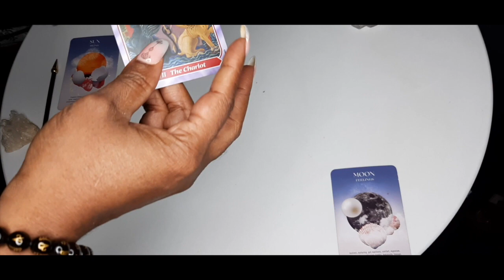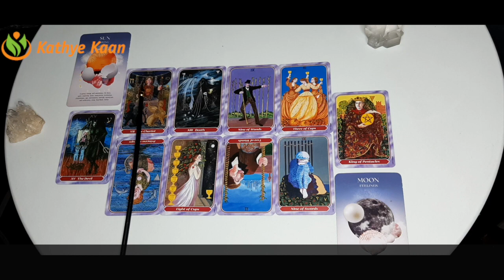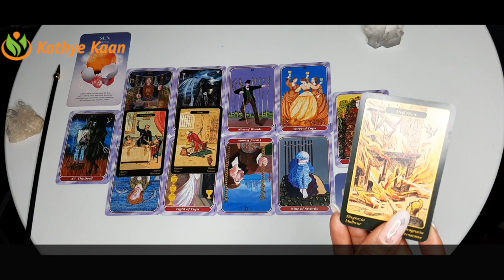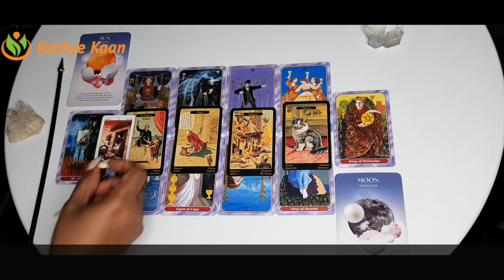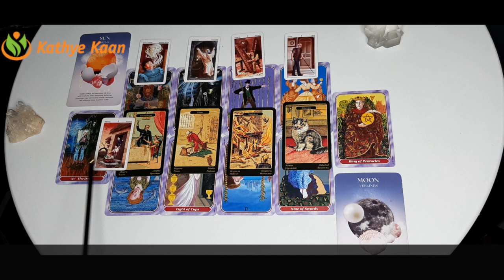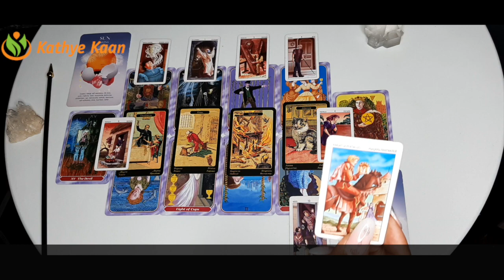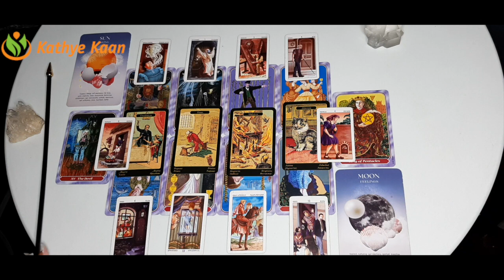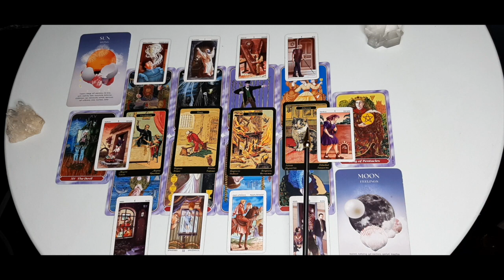♋️ CANCER FULL MOON READING APRIL 2021 💝 TAROT READING WATER SIGN 🕉 💫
00:00:00 INTRO
00:07:40  🌝 SUN RASING
00:12:30  🌕 MOON RASING

Kathye